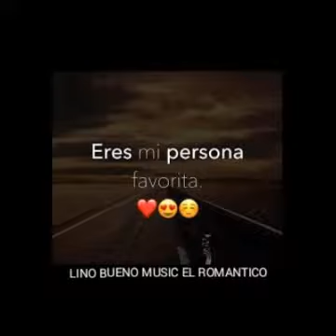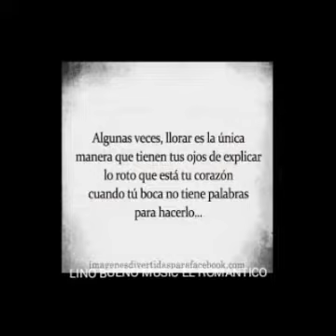Segundo rosero - mi compañera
Canta : segundo rosero

Tema : mi compañera

Editor del video : lino bueno music el romantico

Mil gracias por tu grandioso apoyo